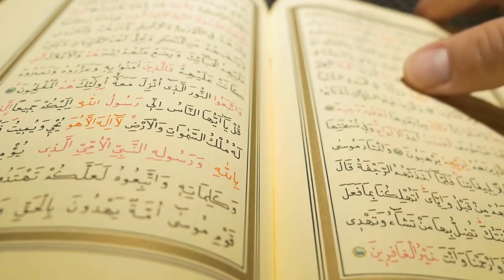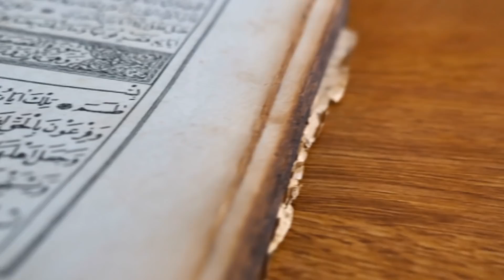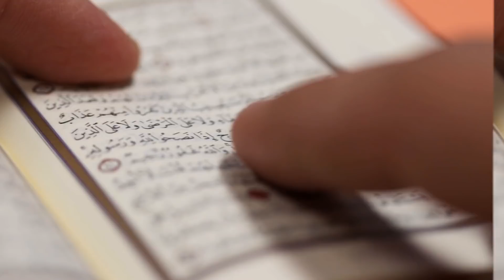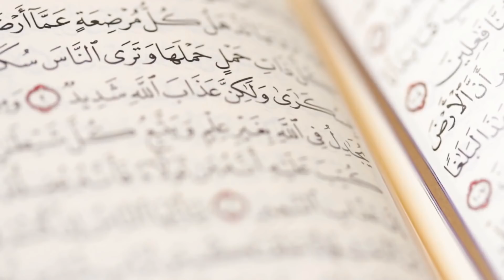Ölü Ziyareti Esnasında Ne Olur? Ölen Kişi Ziyaretçilerden Haberdar Olur Mu?